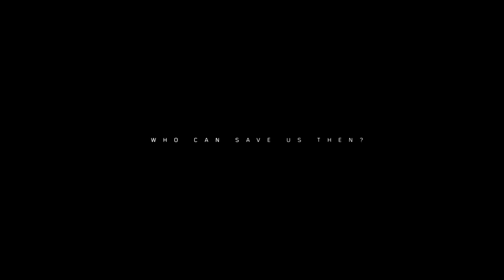The Division 2: Open Beta Gameplay (No Commentary)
Tried out som Division 2 open beta today, got about 10minutes of gameplay before the servers went down for patching.

● CPU: Intel Core i5-9600K 3.7GHz, Hexa Core / Coffee Lake Refresh ●
● Cooler: CAPTAIN 240 EX RGB Fans ●
● GPU: KFA GeForce GTX EX OC 11GB 1080 Ti ●
● Motherboard: ASUS TUF Z370-PLUS GAMING II ●
● PSU: EVGA SuperNOVA 1200W P2 ●
● RAM: Crucial Ballistix Tactical Tracer LED DDR4 3000MHz 2x8GB ●
● SSD: Intel Solid-State Drive 660p Series 1024GB M.2 2280 PCI Express 3.0 x4 (NVMe) ●
● System: Microsoft Windows 10 Pro ●